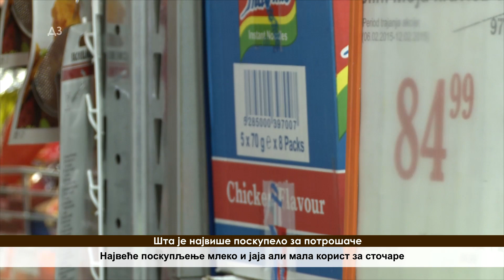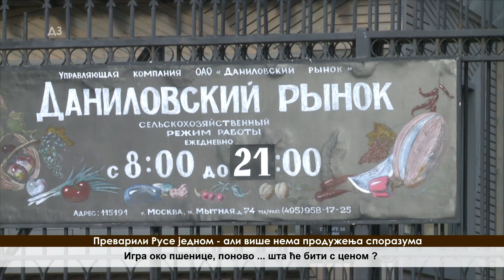Evo koliko MOŽE da padne cena NPK djubriva - PONOVO JE JEFTINO - svinje idu i dalje - OVO JE CENA...